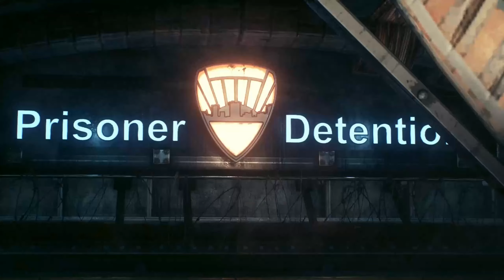lets play batman arkham knight part 1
lets play batman arkham knight

while im working on my others lets play please enjoy this gameplay with batman and this awesome graphics warning may cause people to reach climax